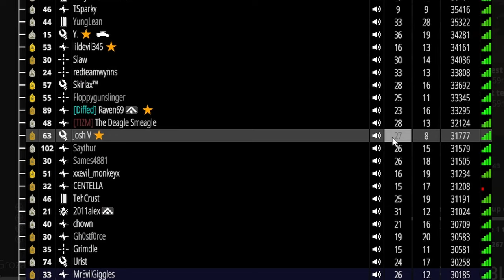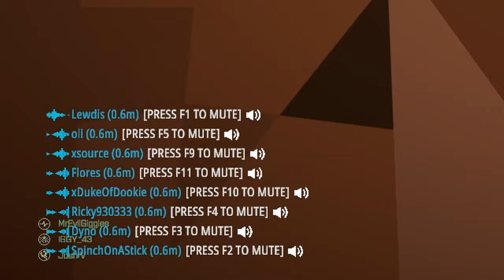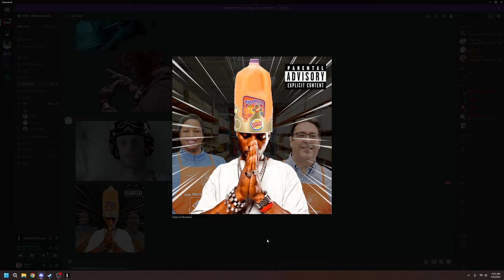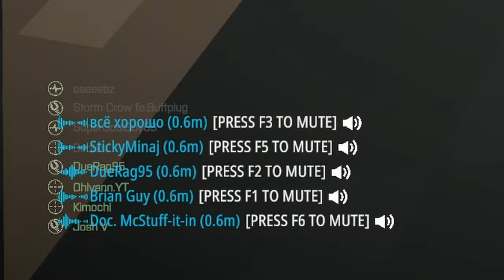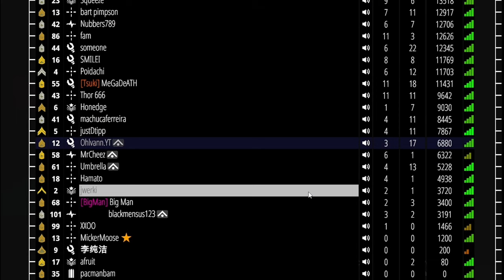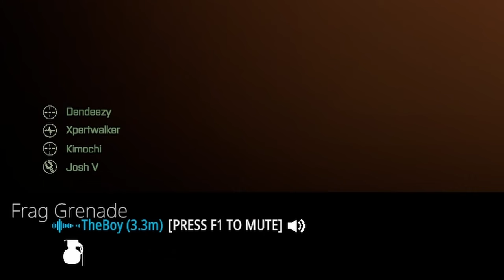BattleBit Remastered Moments That Made Me Question My Sanity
SQUAD UP with Josh V, Giggles, IGGY43, DueRag95, Ohlvann and Kimochi in BattleBit Remastered!